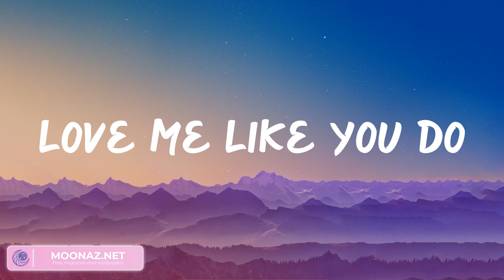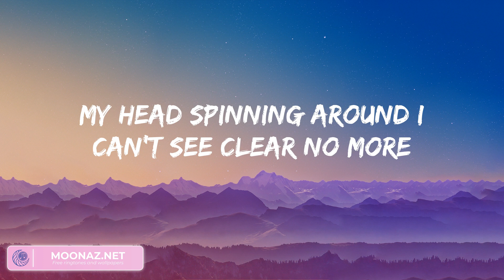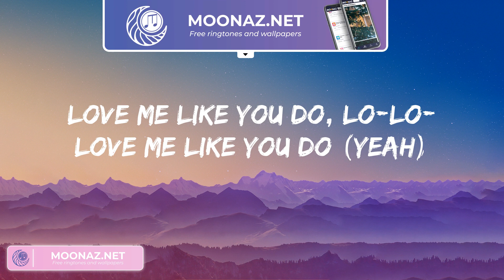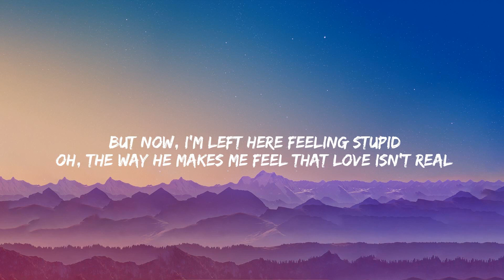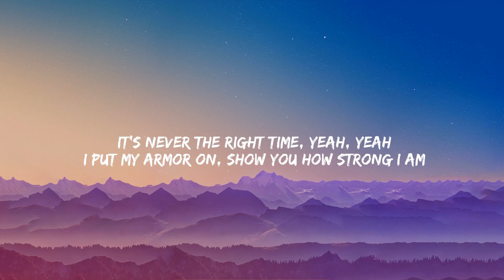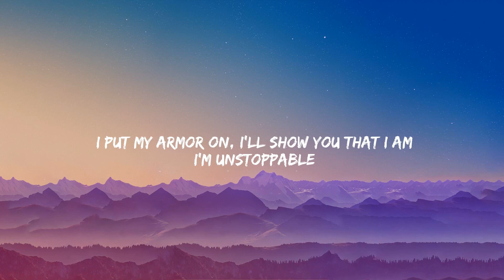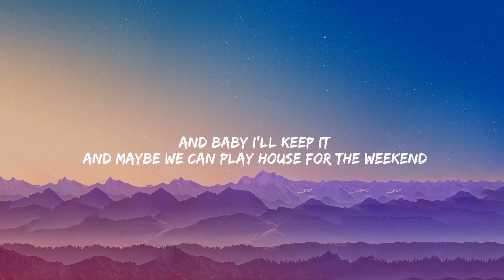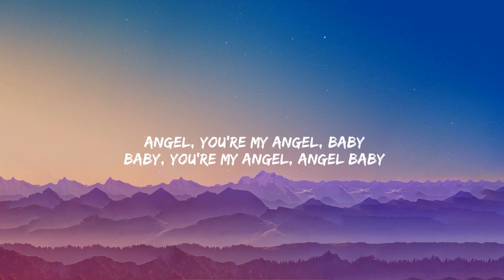Love Me Like You Do - Ellie Goulding, Cupid - Fifty Fifty,... (Lyrics)